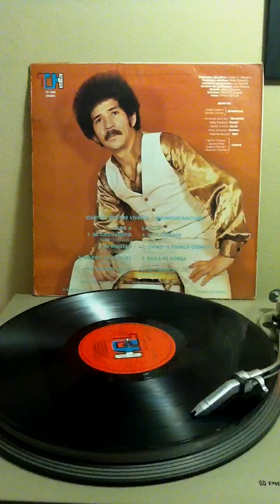Tu Amistad - Willie Salcedo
Cantan: Hector Viveros & Mauricio Daltaire
Album: Willie Salcedo y Su Cacharrito
Label: Discos TH
1979 LP